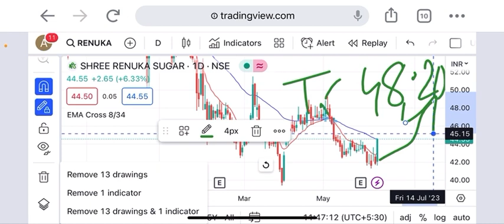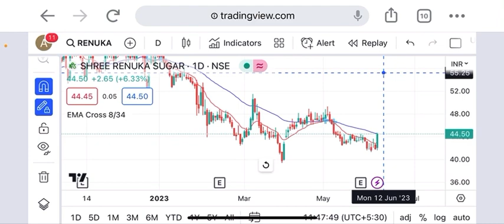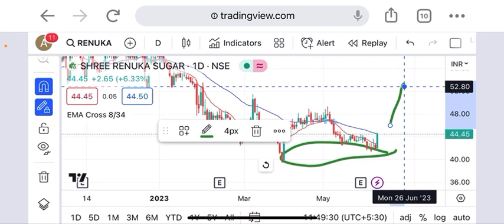Shree Renuka sugar share big breakout today & next target analysis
shree renuka share latest news